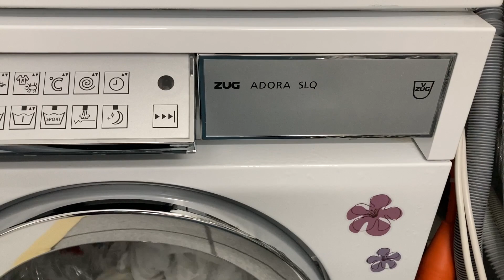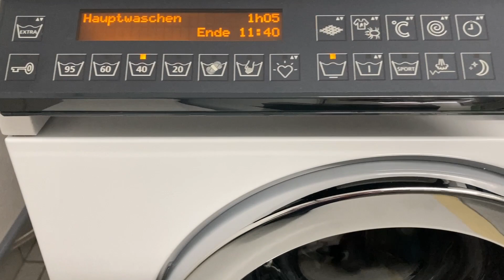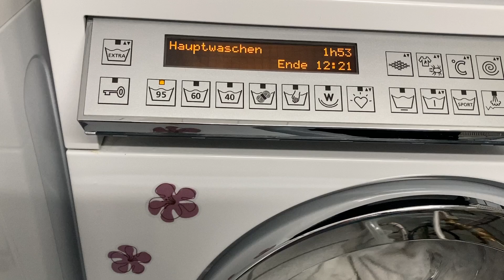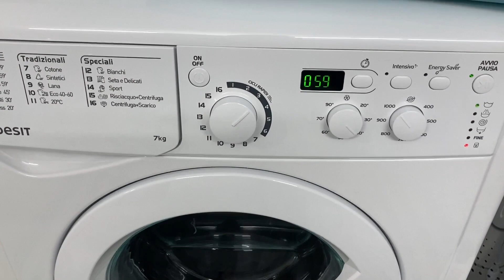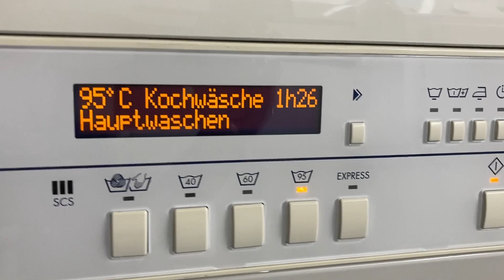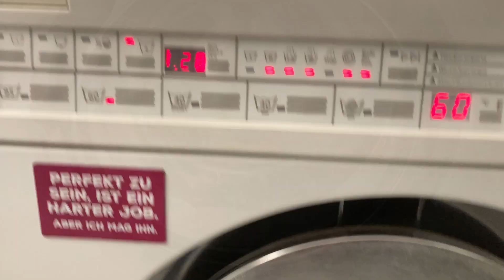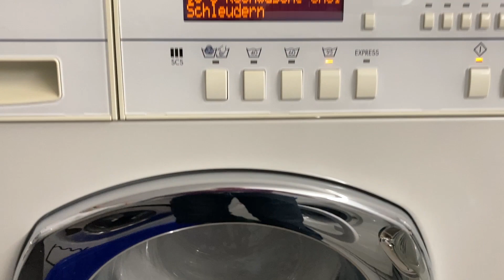Waschtag ! Laundryday !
Waschtag mit V-ZUG, Schulthess, Indesit und Gorenje